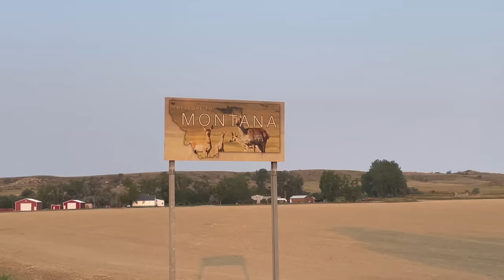Montana 2021-part 1 Sage Grouse, Sharptails, and Huns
This is part 1 of my 2021 trip to Montana to hunt Sage Grouse, Sharptail grouse, and Hungarian Partridge. Despite the drought, we find good numbers of birds and get my first Sage grouse.